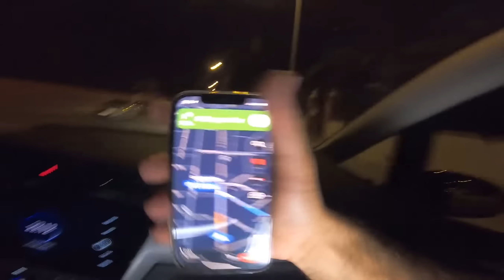Menemukan rumah terlantar yang berisi boneka misteri!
Kami menemukan rumah yang ditelantarkan dan lalu membuka peti berisi boneka misteri. Kini aku dan teman-teman harus mencari jalan keluar dari rumah ini. Aku tidak bercanda!